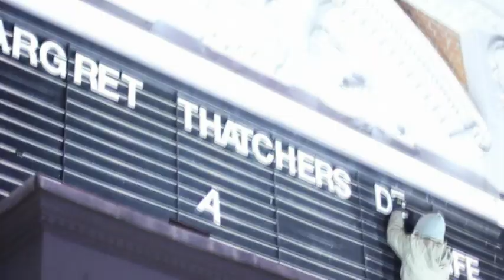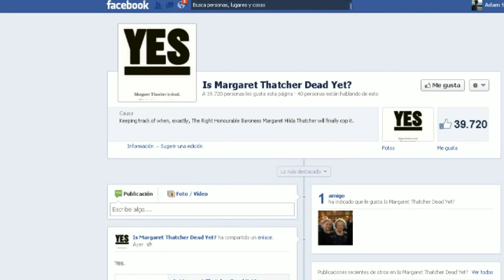Margaret Thatcher - death parties for the 'Iron Lady' - Truthloader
Following the death of former PM Margaret Thatcher many people up and down the country actually held parties to 'celebrate her death'. Is that fair?

Young people and the media, how can we make things better?
Shocking hit and run incident as driver crashes into woman and child
Can we trust our food and should we care about horse meat?